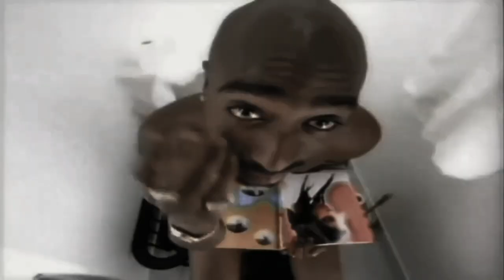2Pac Follow As We Ride New 2020 Remix